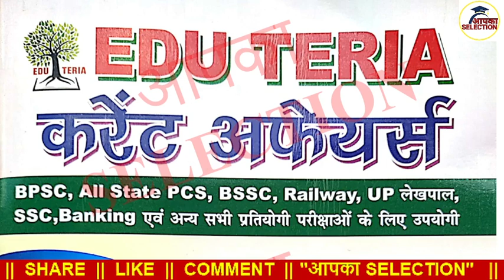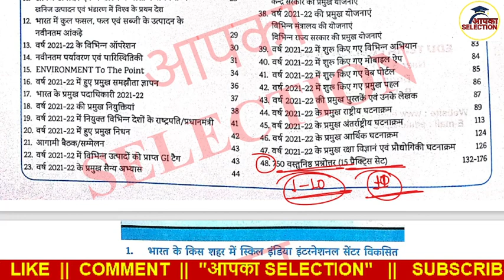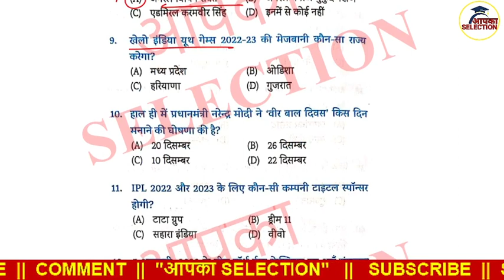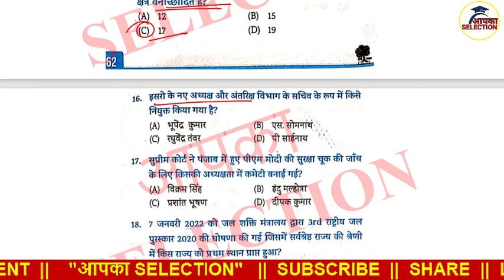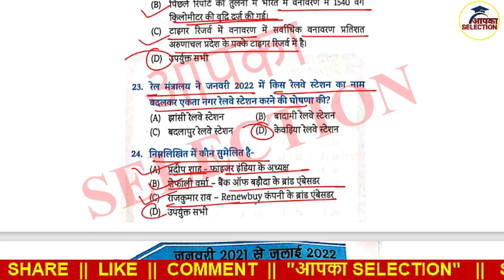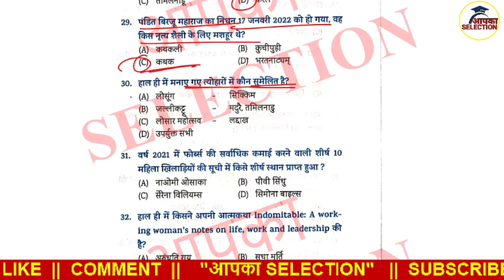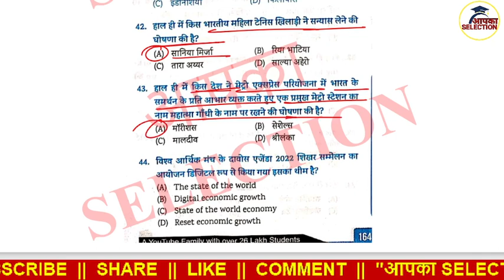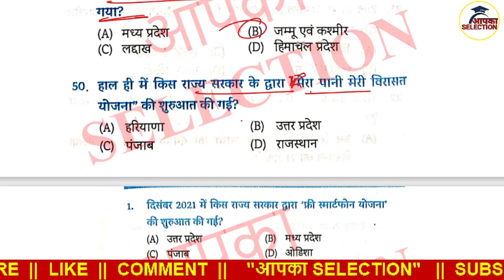EDU TERIA CURRENT AFFAIRS 2022 SET 11 CURRENT AFFAIRS 2022 EDU TERIA CURRENT AFFAIRS VARSHIKANK 2022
DEAR STUDENT
मैं इस वीडियो में आपको EDU TERIA करंट अफेयर्स जो 1.5 वर्ष के करंट अफेयर्स है जो 1 जनवरी 2021 से 20 जुलाई 2022 तक के सभी करंट अफेयर्स कराया हु. EDU TERIA करंट अफेयर्स वार्षिकांक 2022 का प्रश्नोतर संग्रह कराया हु. यह करेंट अफेयर्स सभी परीक्षा के लिए जरुरी है जैसे UPSC, SSC, BPSC, CDPO, BIHAR DAROGA, STATE PCS, RAILWAY NTPC, GROUP D,
Current affairs 2022 | objective current affairs 2022 | EDU TERIA objective current affairs 2022 | EDU TERIA current affairs 2022 | BIHAR objective current affair 2022 for BPSC, CDPO, BIHAR DAROGA